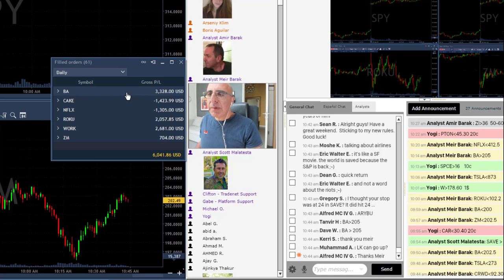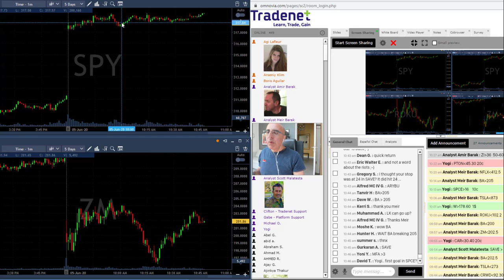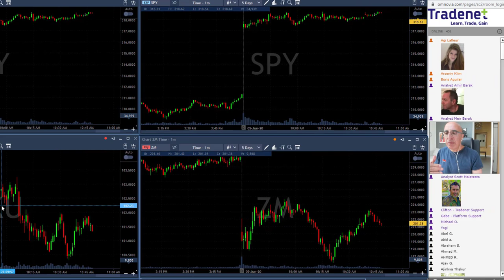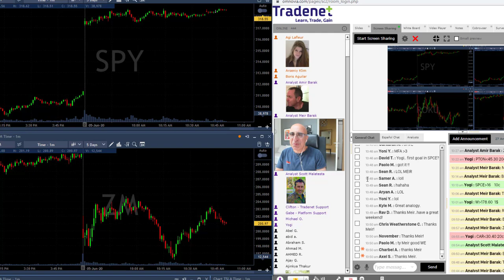Day Trading Recap, June 05: Fantastic Friday!!